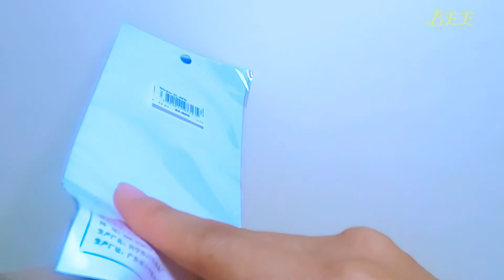Du hành vũ trụ cùng các phi hành gia new stickers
Du hành vũ trụ cùng các phi hành gia stickers